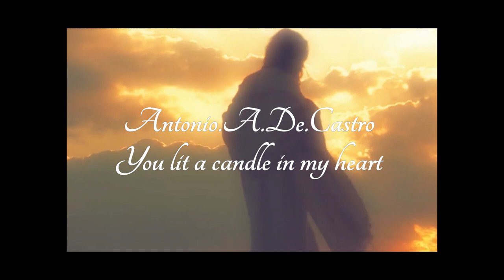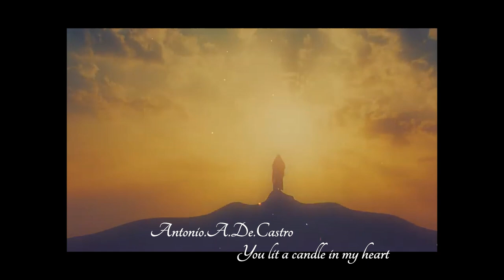אנטוניו.ע.דה.קסטרו-הדלקת נר בליבי-Antonio.a.de.castro-You lit a candle in my heart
Lyrics-Antonio.a.de.castro
Musical Arrangement-Antonio.a.de.castro
Performing  - Antonio.a.de.castro
Turkish strings Anatolia-Antonio
sad Turkish violin-Anatolia-Antonio
sad Turkish clarinet-Anatolia-Antonio
Recorded On Mixcraft studio kontak VST
video editor-Antonio.a.de.castro
olive mount Jerusalem

Recorded in a non-professional studio
Lyrics -bible song
you lit a candle in my heart
from Dirt and fire
like a child inside me, I am always expecting you
and for you my God I am asking for

In my soul, there is a light
that lights up my whole life
Even on a gray and dark day
you stand in front of my eyes god
please let my candle fuel forever
 and light my way  that I will not stumble

As long as the candle is still lit
you Can still be fixed everything
I always will return to the nest

As long as the candle is lit
Father my God, I am calling your name

drop by drop
And the candle stands firm
And my candle is still alive
the candle That god put in my heart
EyalGolanOfficial נסרין קדרי הערוץ הרשמי#KobiPeretzOfficial#Lior Narkis Official | ליאור נרקיס הערוץ הרשמי#Static and Ben El - סטטיק ובן אל יניב בן משיח - Yaniv ben mashiach מושיק עפיה הערוץ הרשמי Moshik Afia Official ערוץ 24 החדש#יוסי עדן#חריף#שיקו חייק הערוץ הרשמי#The Voice ישראל#עופר לוי הערוץ הרשמי מידד טסה - הערוץ הרשמי - meydad tasa#הרב רונן שאולוב#הבימה - התיאטרון הלאומי#הפרויקט של רביבו Reuvenibrothersofficial@SaritHadadOfficial SaritAvitanOfficial הרב שניר גואטה